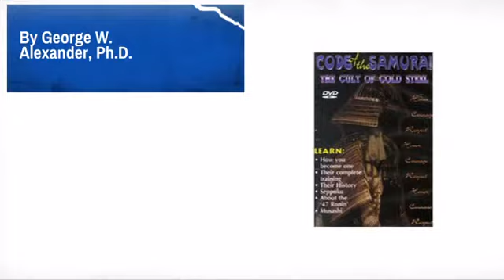Code of the Samurai: The Cult of Cold Steel - MAEQD.com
If you check out the Code of the Samurai: The Cult of Cold Steel at MAEQD.com today, you can use the following coupon code to get a special discount off your entire order.

Product Description:
The Code of the Samurai is hard for the Western mind to thoroughly
understand. Were they mercenaries, hired guns so to speak, or were they men
of high standards who valued honor, courage and respect above all else?
Were women allowed in this "Cult of Cold Steel" or were they barred?

You will hear several stories of some of the most famous Samurai Warriors
including the man who wrote the "Book of Five Rings", Miyamoto Muashi, who
is considered Japan's greatest warrior.

By George W. Alexander, Ph.D.